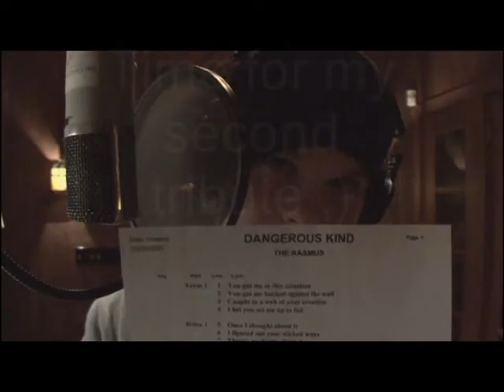Lauri Ylönen - second Tribute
Many of you wanted that I make a further tribute .

Song: The Rasmus - Dangerous Kind